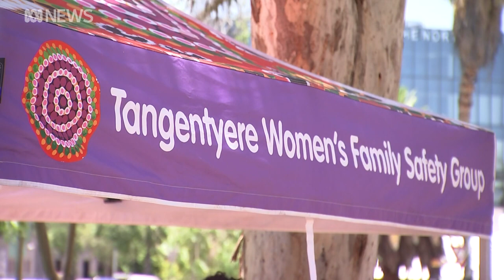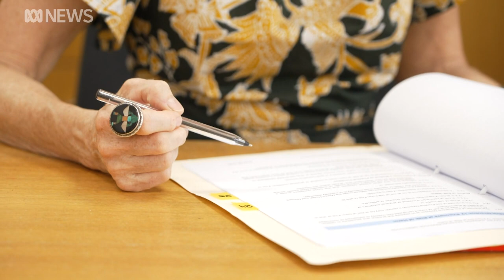Family of murdered domestic violence advocate welcome coroner to her home | ABC News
Tucked away on the outskirts of Alice Springs, the sunset turns the sky over Anthepe town camp a bright shade of orange.
There's a barbecue going tonight, so everyone is gathered at the playground in the middle of the community.
Kids are jumping on the swings or throwing a ball around the basketball court, seemingly unfazed by the significant drop in temperature as the community loses light.
It's a tiny community; just one ring road runs around a central playground, with a handful of houses dotted around it.
On one side of Anthepe camp, just visible from the playground area, sits a quiet, empty house.
Kumarn Rubuntja used to live there.
It's her death that has brought the community together tonight, for a moment more than two years in the making.
"I'm sorry it's taken so long," whispers NT coroner Elisabeth Armitage.
With a soft smile, she hands Ms Rubuntja's loved ones two large paper bags.
Inside them are the last of her belongings, which had been bounced between investigating police and the coroner's office since Ms Rubuntja was murdered in January 2021.
"It's like her spirit is with us [now]," Cecily Arabie, Ms Rubuntja's niece, says.
"[She's] here with all of us saying her goodbyes to us and saying that she loves us."
The Northern Territory coroner has spent six weeks investigating the deaths of four Aboriginal women, killed by their partners in domestic violence attacks.
Her visit to Anthepe camp comes as she closes the inquest into Ms Rubuntja’s murder, at the hands of her partner, Malcolm Abbott; the final inquest in her broad inquiry.
"This week has been a pretty tough week," Ms Arabie says.
"A lot of tears, a lot of emotional stories. It's been full on."
The evidence has been difficult for both her family and Abbott's, but Ms Arabie is glad the coroner — and the country — is paying attention.
"Domestic violence is a story [now] out there, to everyone," she says.
"It's not always just their business, it's everybody's business."
Inside court, the witness box — in front of the judge, lawyers, media and a packed public gallery — is an uncomfortable place for anyone.
Let alone for the loved ones of a woman whose life was taken in the most brutal way.
But between the tears, stress and unimaginable grief there were brief sparkles in the eyes of those who loved Kumarn Rubuntja, as each took an oath to tell the truth.
"I said to someone [earlier], 'I really hope someone asks us about who she was!'"
Maree Corbo lit up to tell the world how much she loved the woman at the centre of the coroner's inquest.
"She was smart. She was very warm. [She had a] very dry sense of humour. She loved affection," Ms Corbo said, smiling.
Next to her in the witness box, her colleague Carmel Simpson mirrored the mood.
"I want every one of us to remember R Rubuntja," Ms Simpson said.
"I want those who knew her to remember; and I want those who didn't know her to know the generous, wonderful, strong, witty, funny, courageous, resilient and loving woman that she was."
The coroner's court made a point to note Ms Rubuntja was not just another victim in the Northern Territory, where the rates of domestic violence-related homicide are seven times that of the national average.
She was more than another contributor to the 117 per cent increase in domestic violence reports the NT Police have recorded in the past decade.
And she was more than another of the Aboriginal women killed by their partners at almost 13 times the rate of non-Aboriginal women.
In fact, Kumarn Rubuntja had dedicated her life to reducing the statistics.
Working with the Tangentyere Women's Family Safety Group, a team of women from Alice Springs Town Camps dedicated to ending domestic and family violence, she travelled to Canberra in 2017 to urge federal politicians to pay attention to the struggles of women in central Australia.